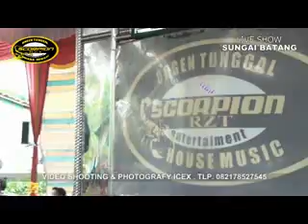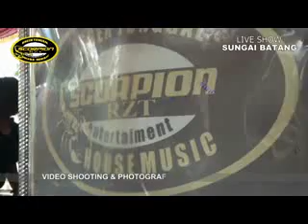MIX OT SCORPION RZT live SUNGAI BATANG VOL 1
pimpinan ot scorpion rzt bpk aceng tlp 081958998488
camerament icek ag ag putra